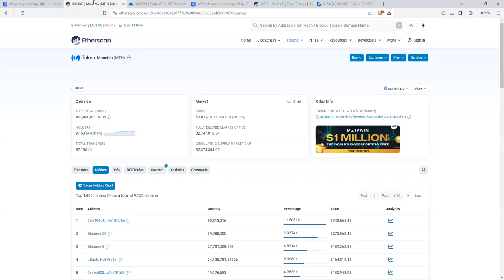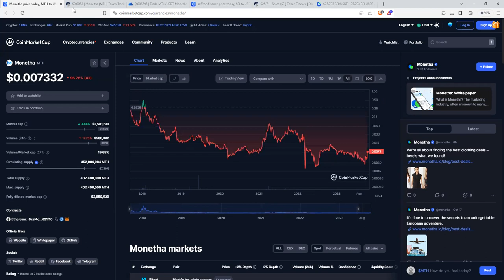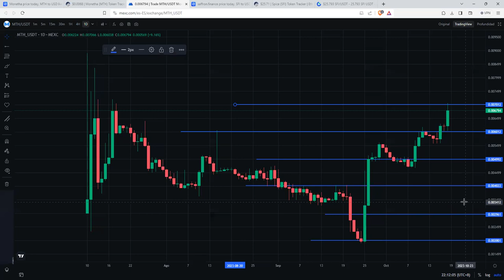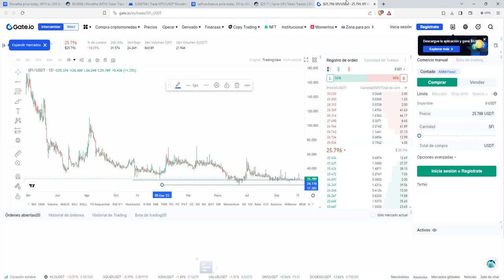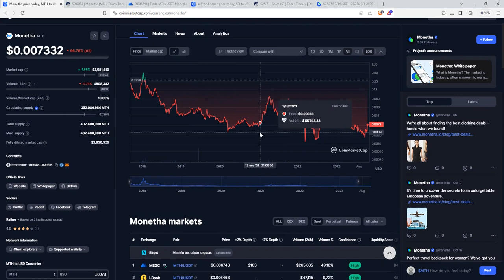2 valores a por un x350 Monetha mth saffron.finance